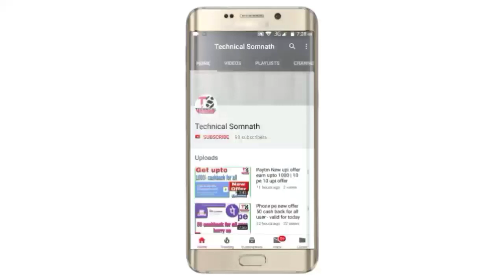Miui 10 stable update on Redmi 6 & 6a | Redmi 6 & 6a ota update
Stable update
MIUI 10 Global Stable ROM Download Links

Redmi 6 | V10.0.1.0.OCGMIFH New

Redmi 6A | V10.0.2.0.OCBMIFH New

Recovery ROM 1245M f3505ab8ee56a72e87cbeff66dd03a4a

Fastboot ROM 1953M 95c26368e792e607d5be4f3c89549b70

Redmi Y2 | V10.0.4.0.OEFMIFH New

Redmi Note 5 | V10.0.2.0.OEGMIFH

Recmi Note 5 Pro | V10.0.1.0.OEIMIFH

Recovery ROM 1.5G